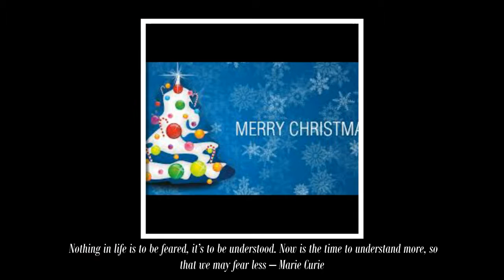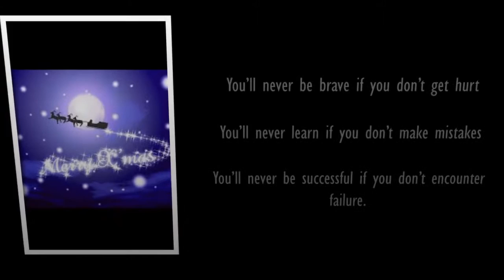Alan Walker - Faded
Alan Walker - Faded (Susumu Melbourne Edit) (Master)
the best quotes of all time